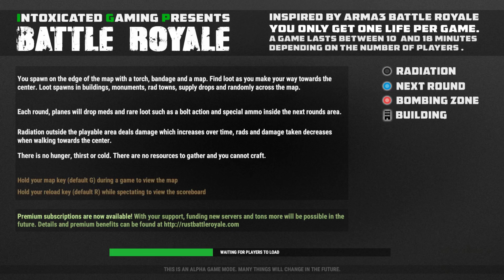Rust 2.0 | Battle Royale cu Trex! | Episodul 221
• Salut și bine te-am regăsit la un nou video pe canalul meu
• Dacă ți-a plăcut episodul, nu uita să dai un like.

• Trex •